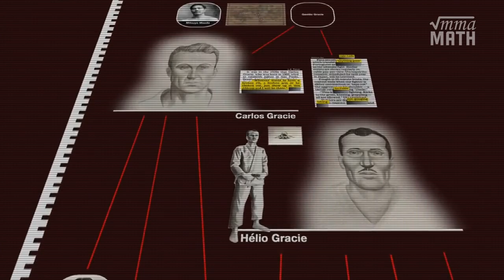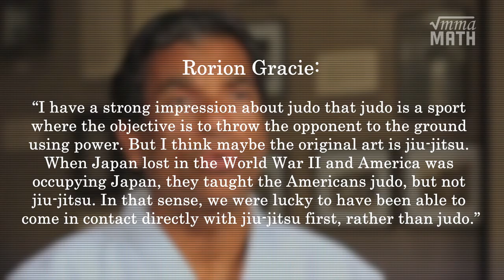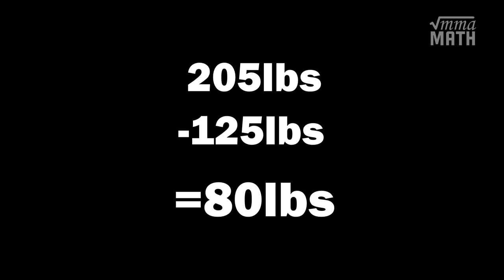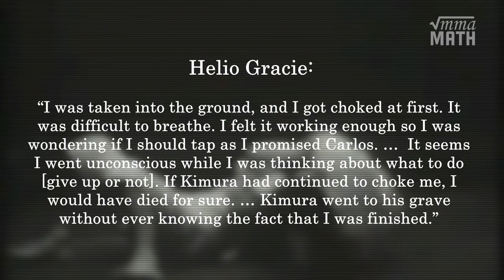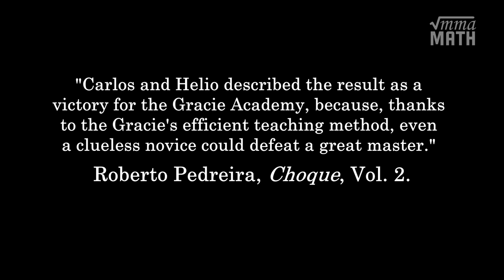Gracie vs. Kimura: A Superfight Before Superfights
It wasn't, really, because nobody cared at the time. But in retrospect, maybe.